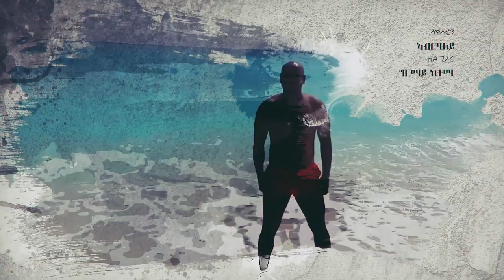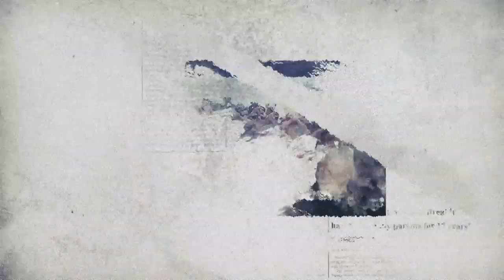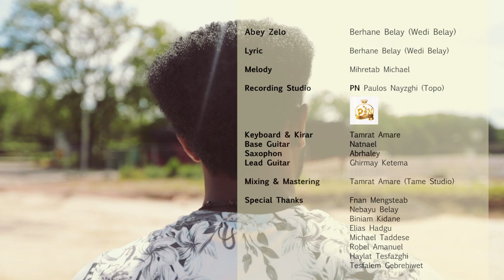Mestyat Betna | Eritrean Music 2019 Brhane Belay ( Wedi Belay ) ኣበይ ዘሎ